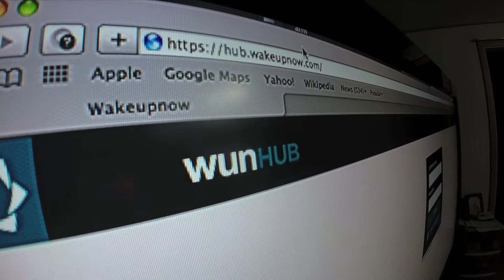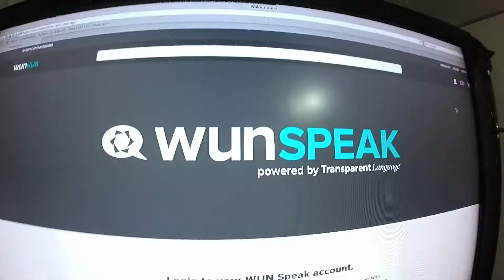RETIRE YOUNG with AARON CANO - Founders Legacy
ATTENTION ALL OPPORTUNITY SEEKERS!

THERE IS AN AMAZING COMPANY THAT IS HELPING SO MANY YOUNG PEOPLE RETIRE EARLY BY BEING A PART OF THIS REVOLUTION. WAKE UP NOW IS CHANGING LIVES!! there are people that are making $600 - $50k per month with us!!!